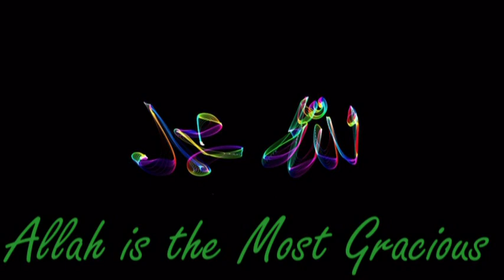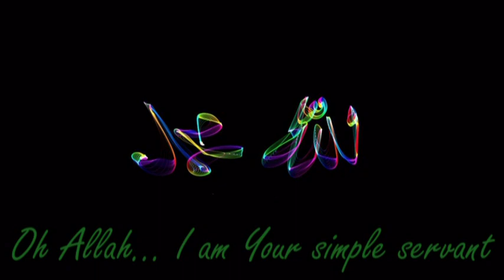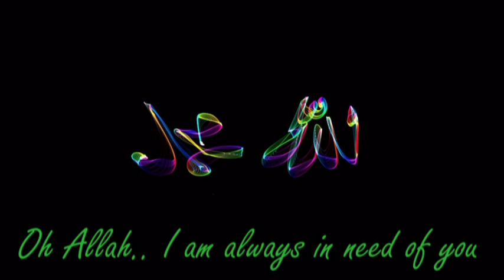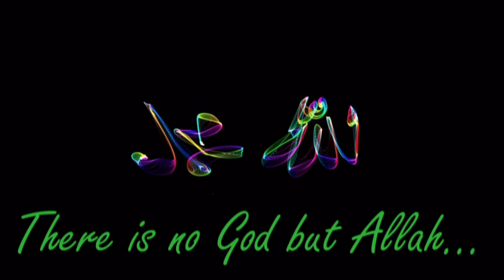Zana Cebeli Allah 2009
Zana Jabali Allah-2009 With English Subtitle